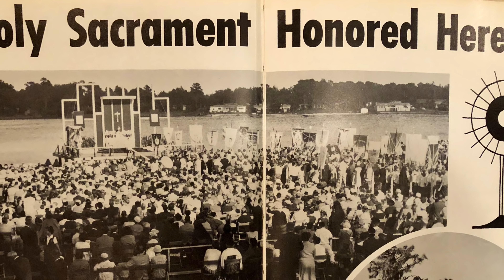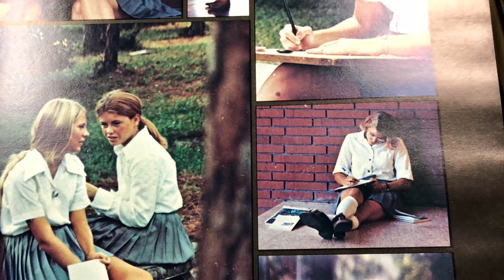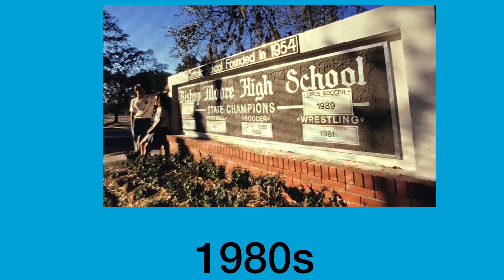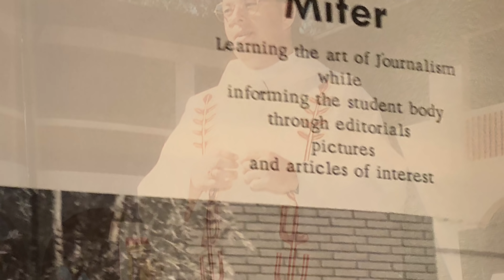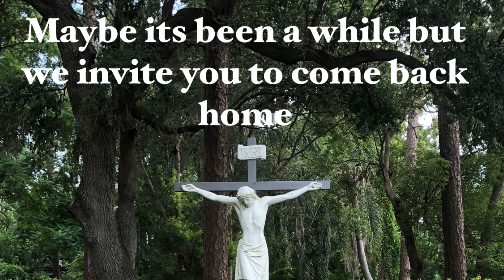Hornets Come Home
Our BMC community has so much for which to be thankful. Most importantly we are thankful for the faith that unites us. Enjoy this video created by senior Joseph G. celebrating generations of BMC faith and family. Happy Thanksgiving!